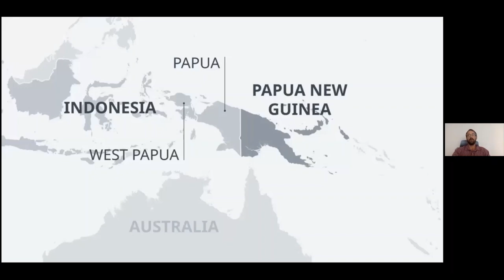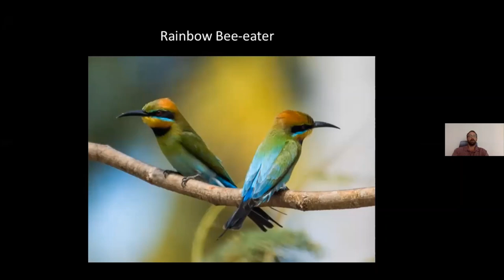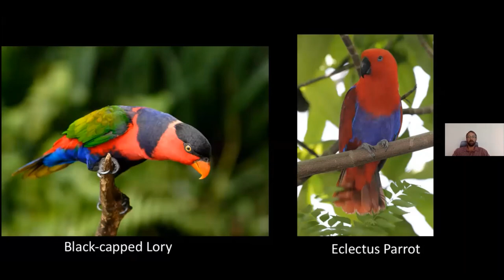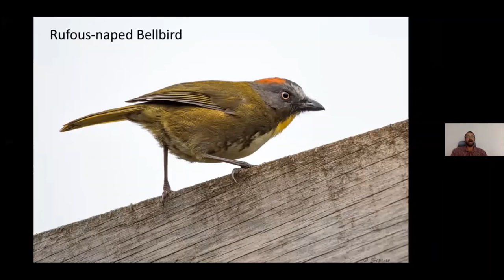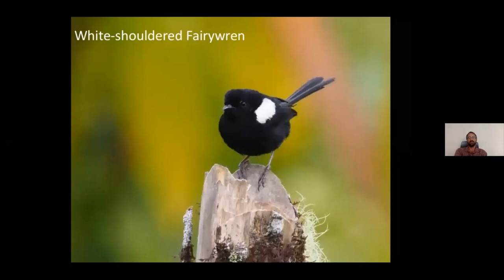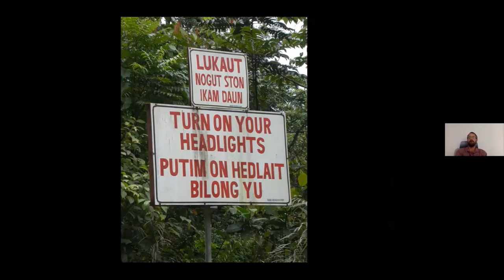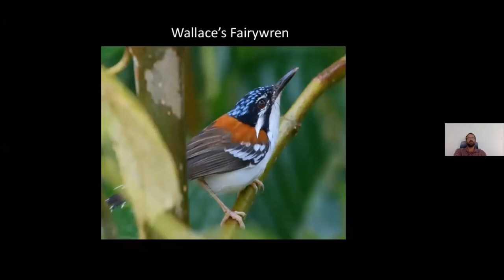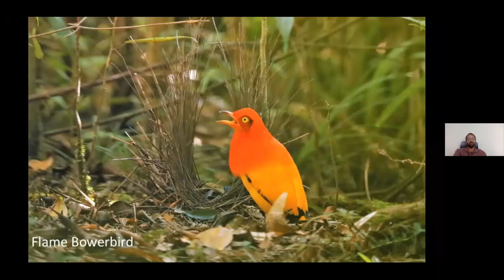Webinar: Papua New Guinea by Adam Walleyn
Of all the world’s birding destinations few capture the imagination quite as profoundly as Papua New Guinea. The island is justly famous for its spectacular birds-of paradise while also holding a variety of other exciting and exotic families such as bowerbirds, jewel-babblers, owlet-nightjars, and fairy-wrens. Join Adam Walleyn as he takes us on a fantastic virtual experience, highlighting a treasure trove of mind-blowing birds, with some insight into the regions fascinating culture and customs. There are few people on the planet that have spent as much time as Adam, travelling and birding through this region, and his webinar is not to be missed.